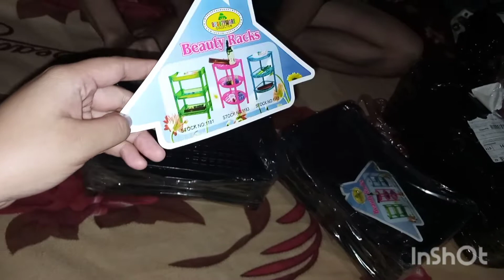gamit pang tindahan unboxing from shoppe free shipping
unboxing from shoppe Free shipping